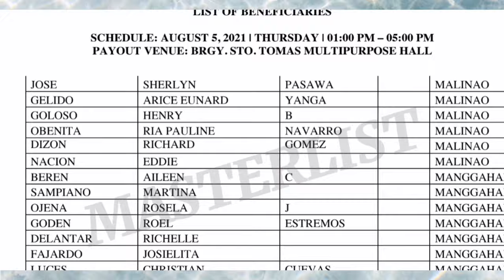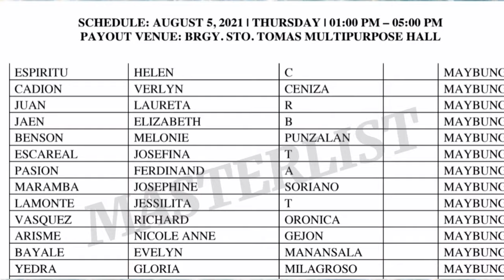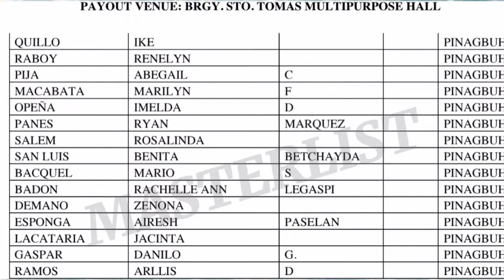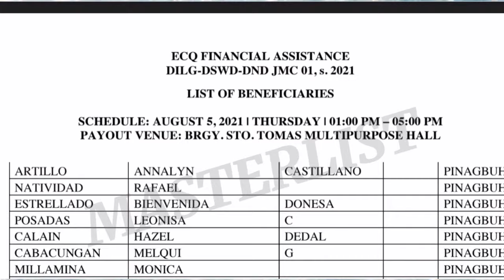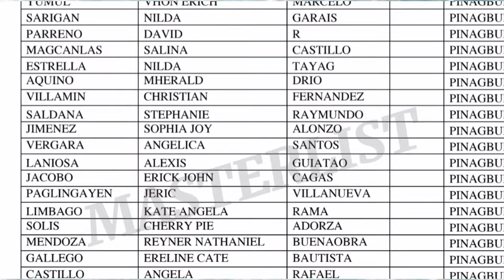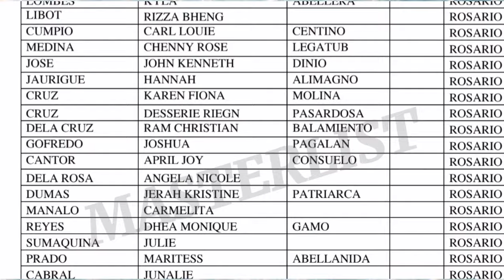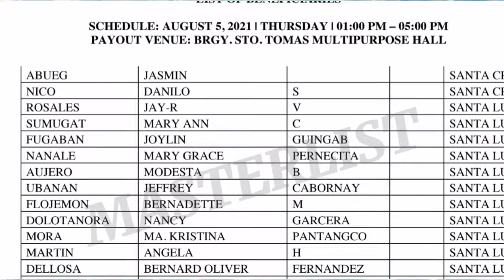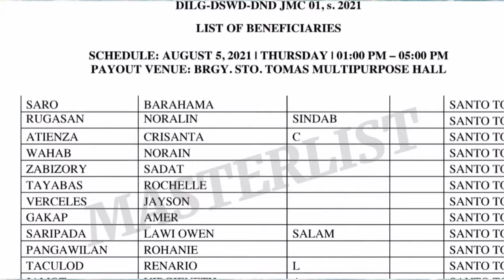Part 2 Huling listahan ng unclaimed ECQ AYUDA issued April 2021 Manual Pay Out ngayong araw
TITLE: Part 2 Huling listahan ng unclaimed ECQ AYUDA issued April 2021 Manual Pay Out ngayong araw

3rd tranche sap update davao city,
3rd tranche sap update dswd,
3rd tranche sap update masterlist,
3rd tranche sap update march 2021,
3rd wave sap update,
3rd tranche sap update 10k,
3rd tranche sap update 2021,
2nd sap update,
3rd tranche sap update 4ps
2nd tranche sap,
2nd tranche ng sap,
2nd tranche update,
2nd tranche dswd,
2nd tranche of sap list,
2nd tranche of sap update today,
2nd tranche of social amelioration update,
2nd tranche ayuda,
ecq ayuda,